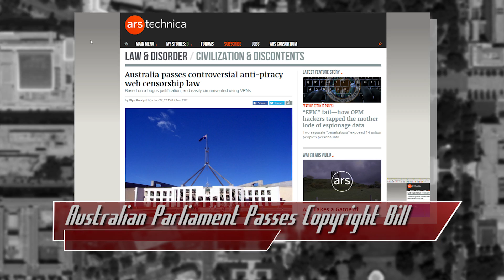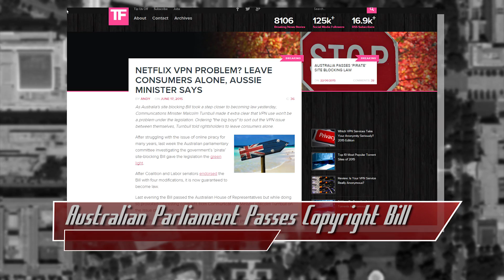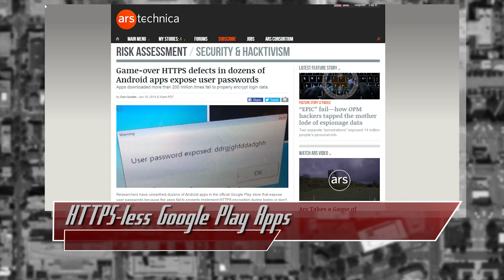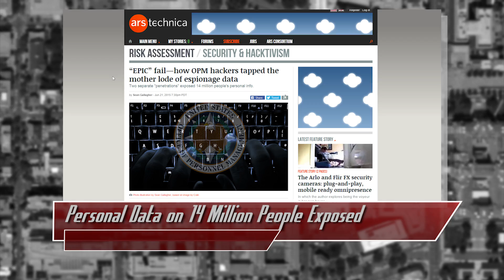Australia's New Copyright Bill, 14 Million Doxxed, Google Play Apps Lack HTTPS, & More - Threat Wire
Hak5 -- Cyber Security Education, Inspiration, News & Community since 2005:
The Australian Gov’t’s New copyright bill, google play apps are hackable, again. Emails can be hacked with a simple code, and 14 million people just got doxxed? All that coming up now on ThreatWire.